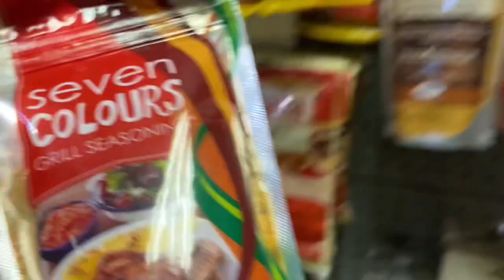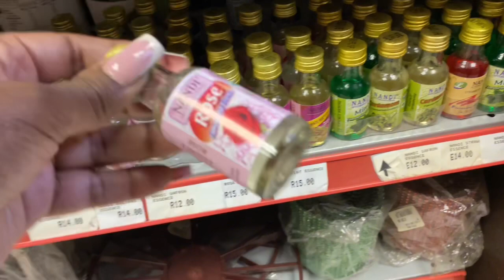Daily Vlog: Why didn’t I partake in Vlogmas?😌// I bought New chairs